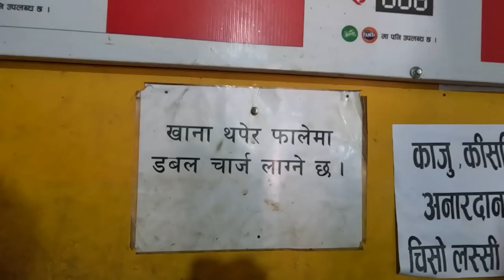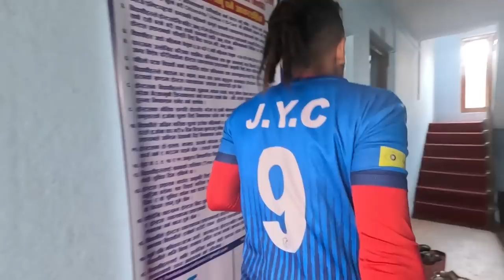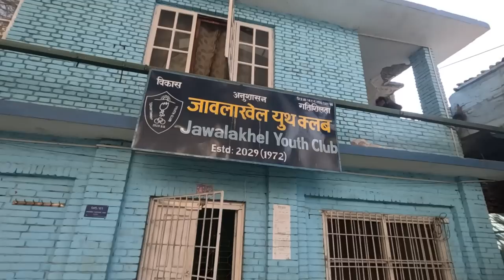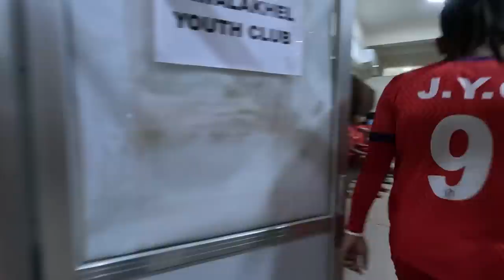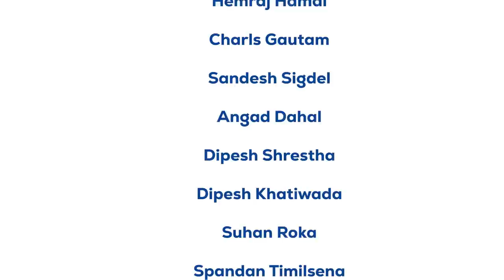Inside Jawalakhel | Full Video | Bhakundo.np Originals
The video about whole drama behind an A Division League club matchday.

Edited by : Kaushal Thakuri

Special Thanks

Jawalakhel Youth Club
Space 4K Television
Abhinav Joshi
Hemraj Hamal
Bhakundo Team

Special Thanks

Jawalakhel Youth Club